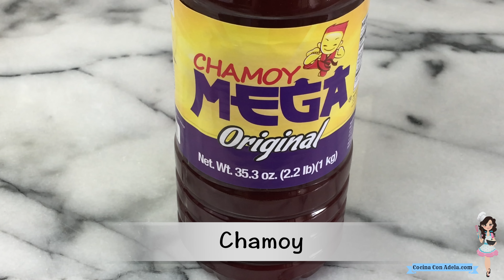Paletas de mango con chamoy ( Mangonadas )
Receta de como hacer unas paletas de mango con chamoy (mangonadas).

Les recomiendo que se hagan unas mangonadas para este tiempo de calor. Estas paletas heladas de mango son muy ricas y seguramente les ecantara a toda su familia.

Tambien les recomiendo ver otras recetas que tengo en mi canal.

INGREDIENTES para hacer: Paletas De Mango / Mangonadas

(1) Una bolsa de palitos de 4"
(1) Una bolsa de vasos desechables de 5"
(-) Chamoy a su gusto
(-) Chile en polvo de su gusto